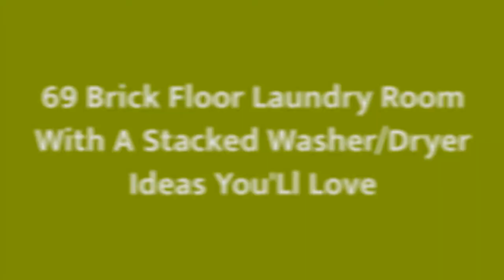75 Brick Floor Laundry Room With A Stacked Washer/Dryer Design Ideas #506 You'Ll Love ♡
0:00 - Intro
0:00:12 -  #1
0:00:17 -  #2
0:00:22 -  #3
0:00:27 -  #4
0:00:32 -  #5
0:00:37 -  #6
0:00:42 -  #7
0:00:47 -  #8
0:00:52 -  #9
0:00:57 -  #10
0:01:02 -  #11
0:01:08 -  #12
0:01:14 -  #13
0:01:20 -  #14
0:01:26 -  #15
0:01:32 -  #16
0:01:38 -  #17
0:01:44 -  #18
0:01:50 -  #19
0:01:56 -  #20
0:02:02 -  #21
0:02:09 -  #22
0:02:16 -  #23
0:02:23 -  #24
0:02:30 -  #25
0:02:37 -  #26
0:02:44 -  #27
0:02:51 -  #28
0:02:58 -  #29
0:03:05 -  #30
0:03:12 -  #31
0:03:19 -  #32
0:03:26 -  #33
0:03:33 -  #34
0:03:40 -  #35
0:03:47 -  #36